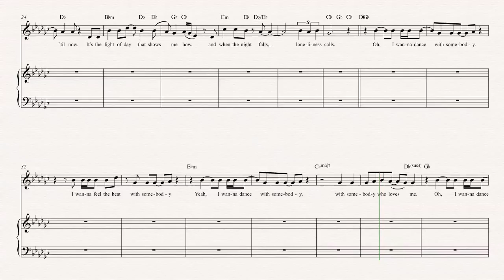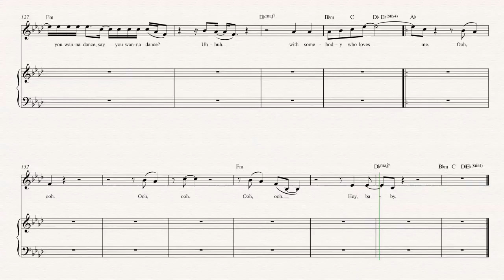Violin - I Wanna Dance With Somebody - Whitney Houston Sheet Music, Chords, & Vocals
Violin sheet music, chords, and vocals for I Wanna Dance With Somebody - Whitney Houston. Learn to play I Wanna Dance With Somebody and play along!